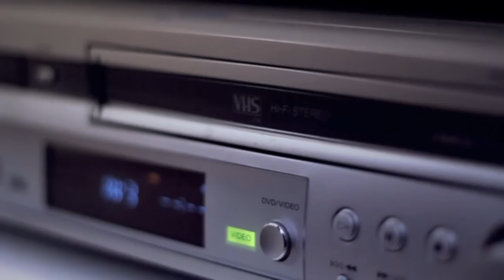Reminisce - Short Film (2012)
A university project i did which had to to convey strong emotions using lighting, camera shots and editing.